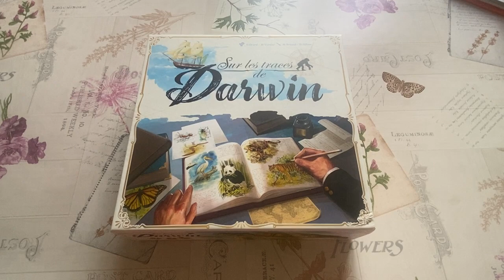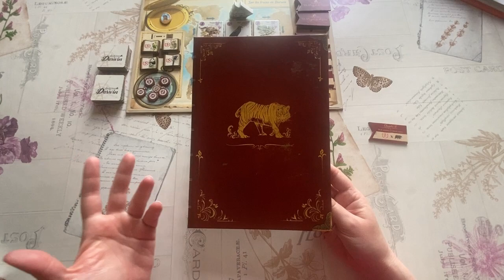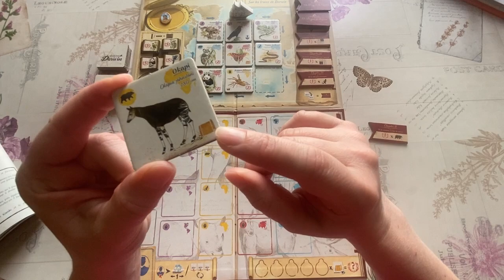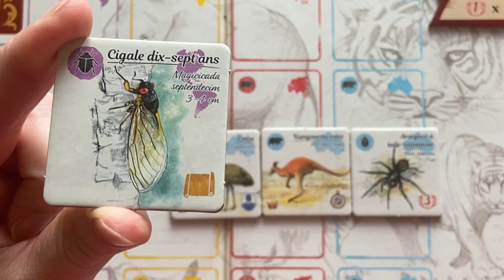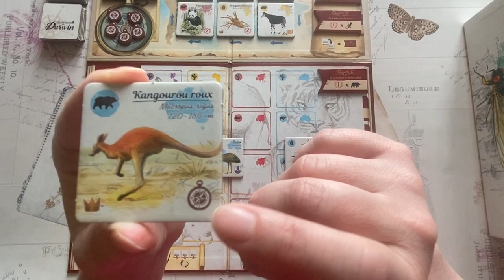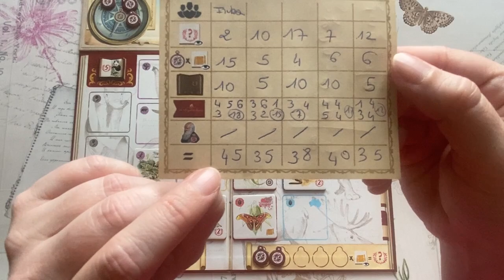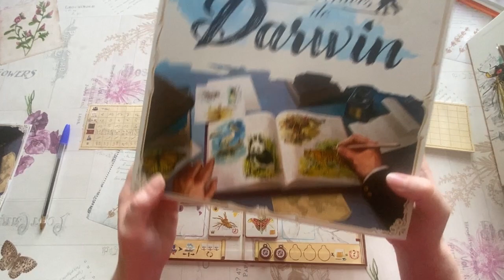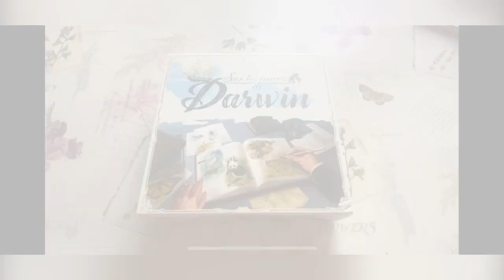Présentation complète et comment je joue solo au jeu Sur les traces de Darwin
Présentation de l'excellent sur les traces de Darwin. Je vous montre comment le jeu se joue mais également comment on peut y jouer en solo.